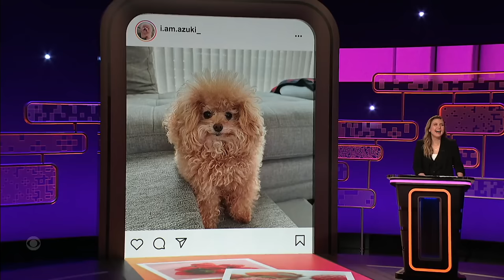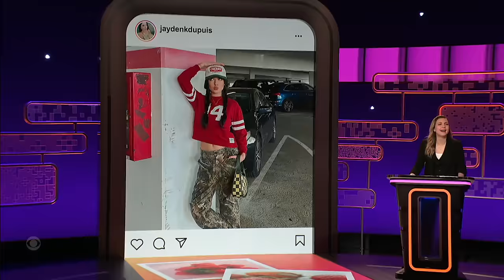Matt Rogers Knows the Dark Truth About This Adorable Dog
Taylor Tomlinson shows Matt Rogers, Caroline Rhea, and James Davis some seemingly perfect Instagram posts before asking them to reveal the true reality.